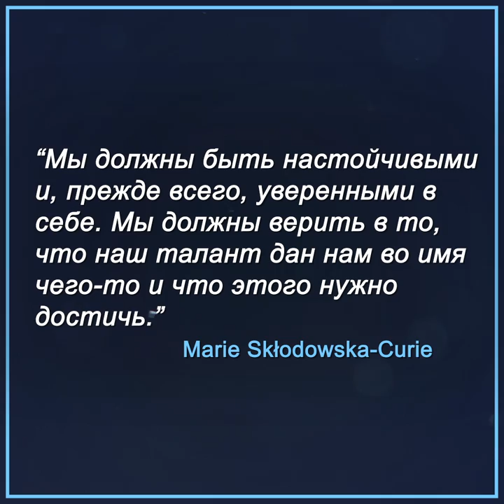Началась реализация Программы стипендий имени Марии Склодовской-Кюри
На всех уровнях женщины сталкиваются с препятствиями, затрудняющими начало карьеры и профессиональный рост в научно-технических областях. МАГАТЭ приступило к реализации Программы стипендий, которая должна помочь большему числу женщин из самых разных стран осваивать научно-технические профессии, особенно в сфере ядерной науки и технологий. Программа, названная в честь физика-первооткрывателя и лауреата двух Нобелевских премий Марии Склодовской-Кюри, призвана вдохновлять женщин на освоение специальностей в области ядерной науки и технологий. В долгосрочной перспективе Программа внесет вклад в становление в странах нового поколения женщин — лидеров научно-технического прогресса.